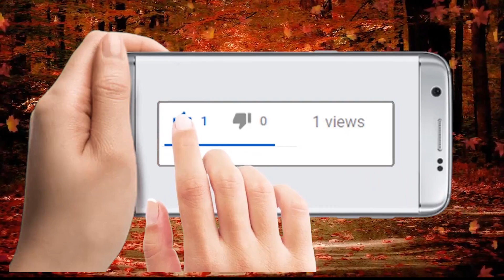Ik Vaar Sun Lo Zindagi Badal Jaegi !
Today the future of Our Kids is at Stake and its the duty of Parents to teach them Gurbani Shabad Kirtan and make them Gurbani Shabad Kirtan so they fell in love with Guru Granth Sahib Ji. This Katha is about best things we can teach our Children to help improve their Future.